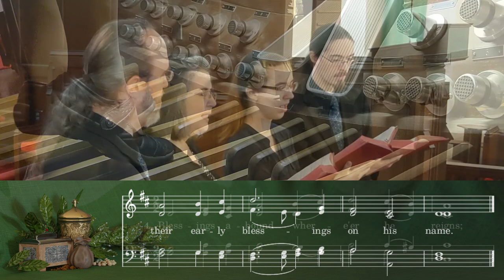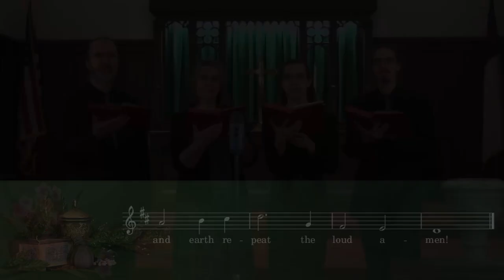UMH 157 - Jesus Shall Reign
Produced for Sunday, February 14, 2021